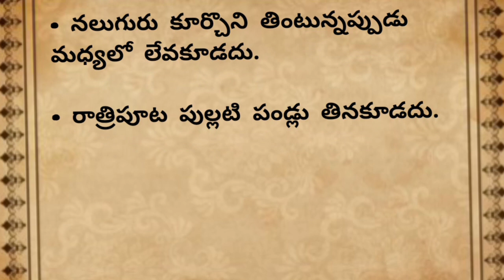ఆరోగ్యం గా ఉండటానికి మనం ముఖ్యంగా పాటించవలసిన జాగ్రత్తలు| తాళపత్రసత్యాలు | జీవితసత్యాలు